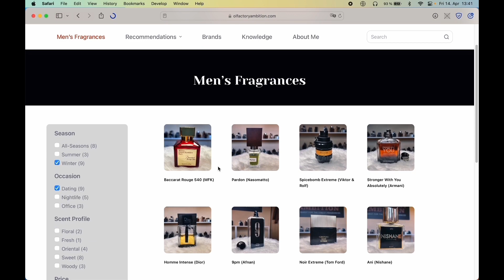Review: Dior - Homme Cologne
In-depth review of Dior - Homme Cologne.

My name is Peter and this is my project Olfactory Ambition. I also created a website for you with reviews, recommendations and knowledge articles. It's available in 6 languages!